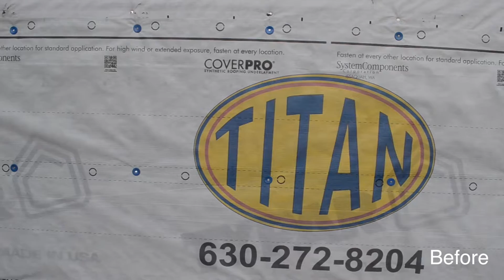DaVinci Bellaforte Shake & Royal Haven Siding Upgrade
This customer in Plainfield went with a full Roofing and siding replacement.
We removed the original, plain, siding, added Titan Protectant Papers.
Installed Royal Building Products Haven siding.
Removed shingle roof and upgraded to the Davinci Bellaforte Shake.
Added a breezeway and overhead roof.

Contact Titan for all your Roofing, Siding and Window needs!